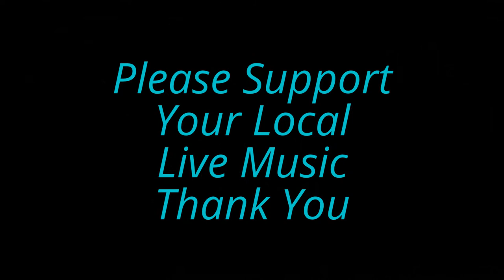Wayne Baker Brooks & Tj Sullivan @ Sagebrush Cantina 9-20-14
Wayne Baker Brooks - guitar and vocals
Tj Sullivan - guitar
Stuart Brooks - bass
Art Mendoza - drums